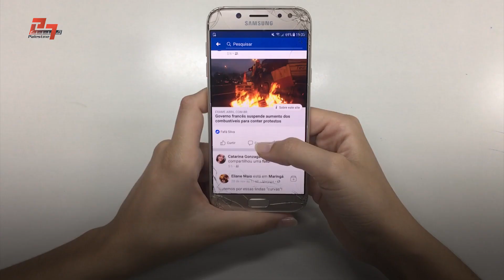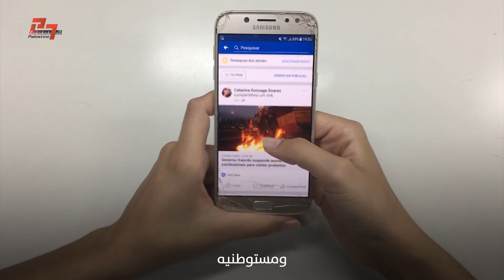صفقة شراكة .. بين الاحتلال وتطبيق "تيك توك"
خطوة جديدة في محاربة المحتوى الفلسطيني على منصات التواصل الاجتماعي
ما هي تفاصيل صفقة الشراكة الجديدة بين حكومة الاحتلال وادارة تطبيق تيك توك
المزيد مع: شيرين موسى حبش